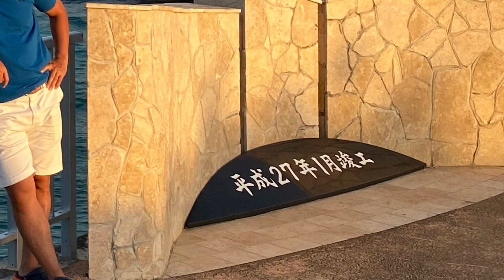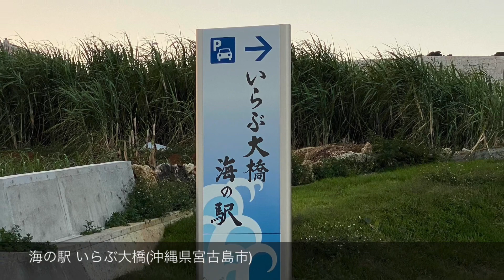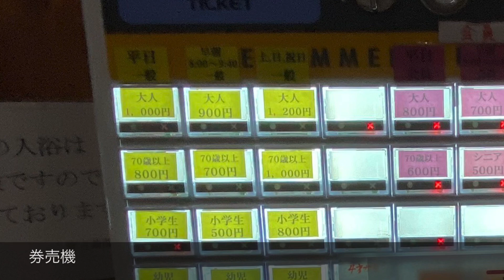日本最長！の伊良部大橋（＊料金を徴収しない橋としては）【グルメ刑事の法則】沖縄県／第140回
内容：
宮古島と伊良部島を結ぶ橋なんですが、２００６年に着工し、２０１５年１月末より運用が開始されました。
全長は３，５４０メートルで通行料金を徴収しない橋としては日本最長となります。
ちなみに総事業費は３９９億円。
この伊良部大橋が出来るまでは、宮古島と伊良部島の行き来はフェリーで行っておりました。
何度もそのフェリーに乗りましたが、とても味わい深いものがあり、個人的には大好きだったんですけどね。
この橋の完成のお陰で、伊良部島や下地島にお住まいの方々は劇的に生活が便利なものになったのかと思います。
大橋の伊良部島側には「宮古島まもる君」が設置されております。
厳密にいうと、この子は「宮古島たかや君」のようです。
宮古島警察署管内にて２０１６年現在で、１９基が設置されており、全員が兄弟という設定になっているようです。
それぞれの交差点で信号の設置が財政的に厳しいことから、要所要所に「宮古島まもる君」を設置したような話を以前、ツアーガイドさんから聞いたことがあります。
動画後半には、宮古島温泉を少しご紹介致します。

　今回のBGMで使わせて頂いております。